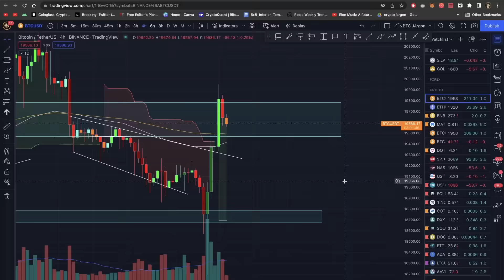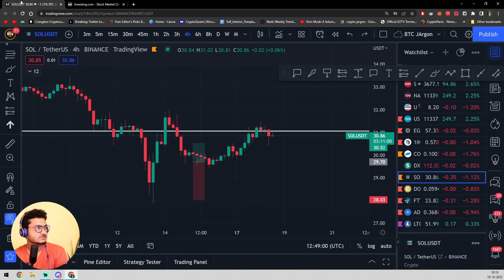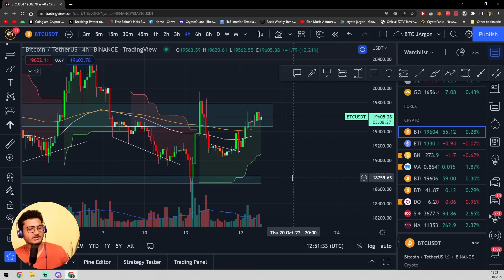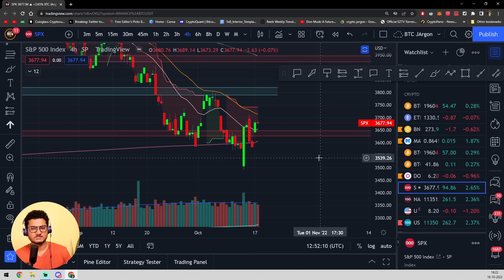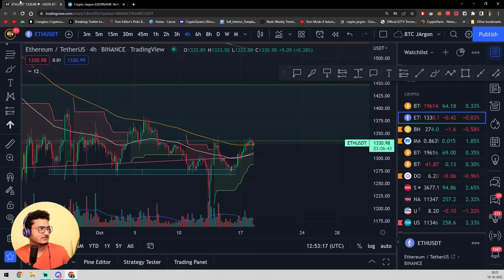🚨 Bitcoin Update - What will happen Today!? | BTC Analysis in Hindi | Crypto Update India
Want to learn how to read charts? Get my technical analysis course LIMITED TIME DISCOUNT:

crypto-jargon-premium